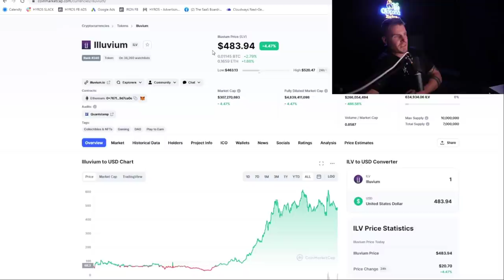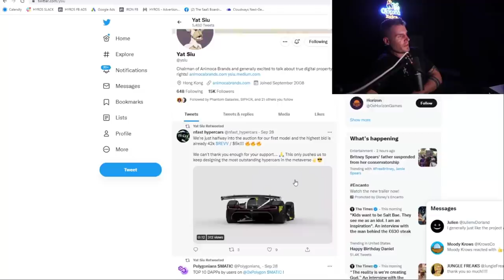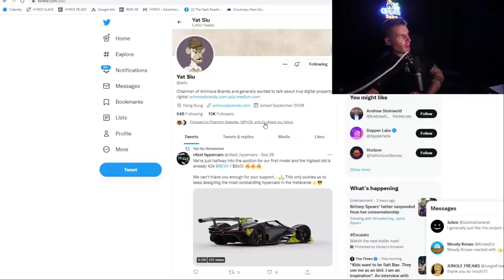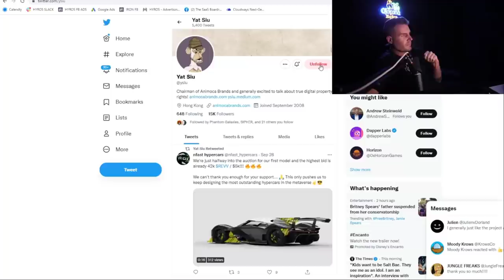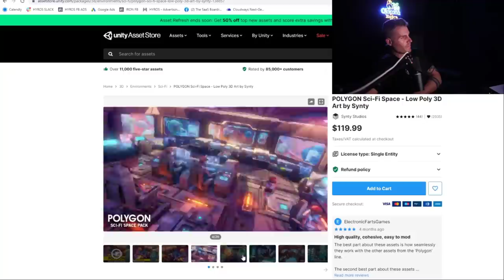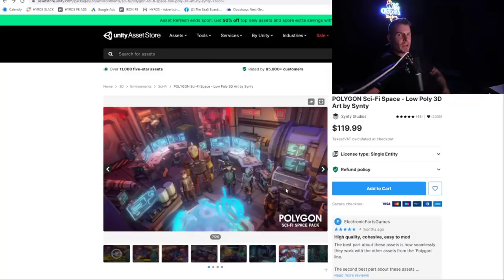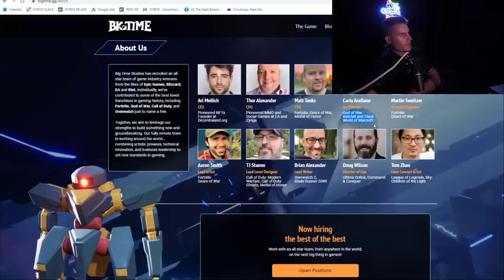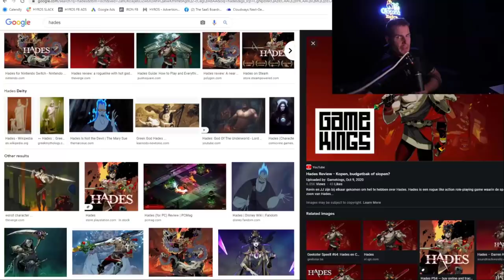Crypto Gaming Will Make You A Millionaire. Use This Guide.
Crypto gaming is the next 1000x in crypto. The end.